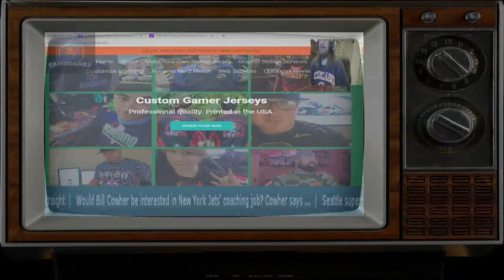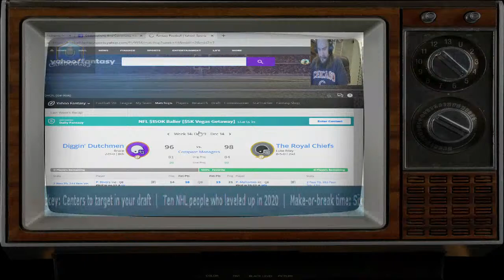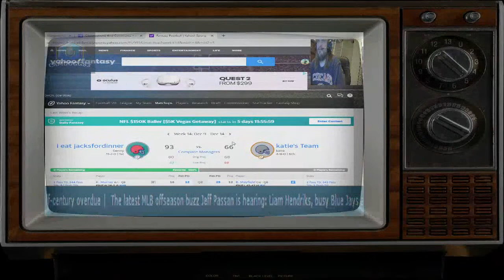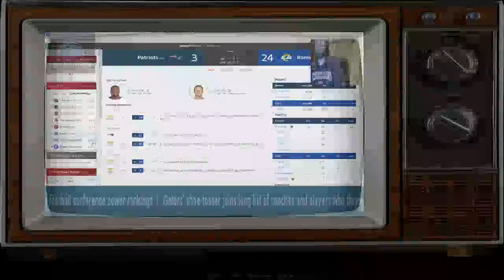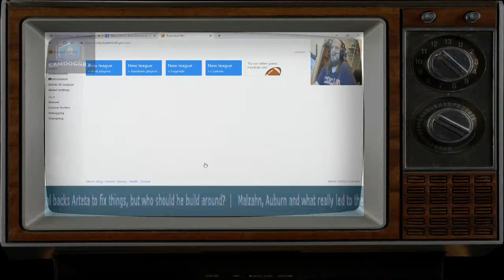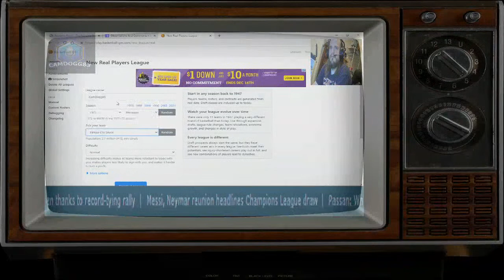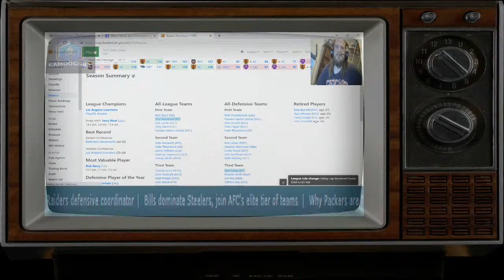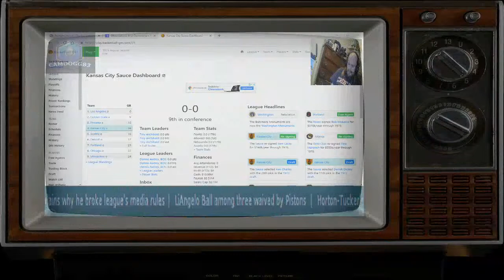Fantasy Football Review/Just Chatting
Review of Week 14 of fantasy football, now onto the playoffs!